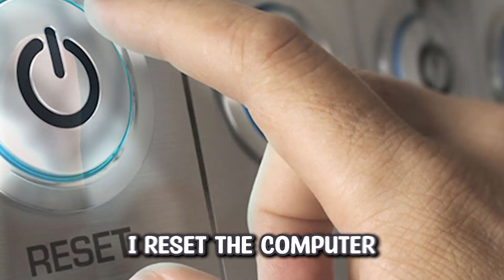ZAION RAP GOD 【𝐍𝐢𝐣𝐢𝐬𝐚𝐧𝐣𝐢 𝐄𝐍 🌈│Zaion LanZa】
~ Like and sub if you can (◕‿◕) ~

xsoleil Ver vermillion doppio dropscythe meloco kyoran hex haywire kotoka torahime